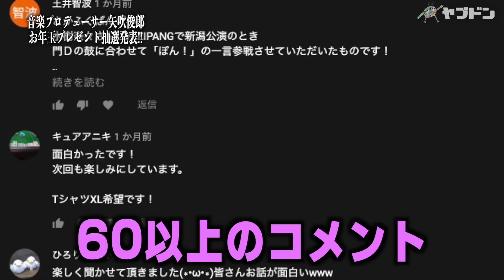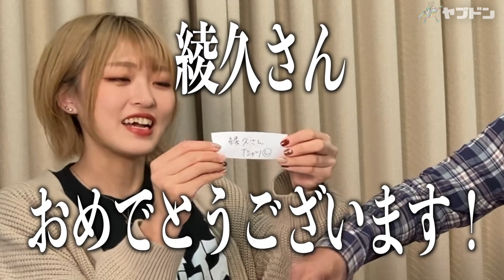矢吹俊郎のドンバー会〜新春お年玉プレゼント発表〜ヤブドンから皆様へ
音楽プロデューサー矢吹俊郎から視聴者の皆様への新春お年玉プレゼント発表！本年もどうぞよろしくお願いいたします！

矢吹俊郎のドンバー会のメンバーシップが始まります！

「シルバーメンバー」の特典は、
1.通常の一般公開に先駆けて動画を視聴可能！（時にはそのままお蔵入りになるレアな動画も…）
2.メンバーシップ限定の特別な矢吹俊郎出演の生放送が視聴可能

「ゴールドメンバー」の特典は、
上記1.2.に加え、
3.木梨憲武さん、所ジョージさん、奥井雅美さん等、多数の有名人に出演頂いている動画の、ここでしか見れない未公開動画やNG集を視聴可能！

ご加入はコチラから！！

※ご当選された方は、当動画のコメントに『ご連絡可能なメールアドレス』をお知らせ下さい（コメントは承認制ですので、コメント内のメールアドレスは公開されることはありません）若しくは、
のメールアドレス宛にご自身のハンドルネームと商品の送付先のご住所を明記してメール送信をお願いいたします。

総監督：矢吹俊郎
ディレクター：ジョン石原（M STUDIO JAPAN）
映像編集：あか・syun

【視聴者プレゼントご応募方法】
当動画にご希望の商品（帽子・Tシャツ）とTシャツご希望の場合はサイズ（S、M、L、XL）を記入してコメントをお願いします。※サンプル品ですのでノークレーム了承の方のみのご応募となることをご了承ください。

上記アドレスよりお願いいたします。